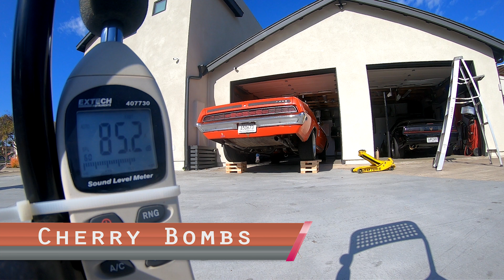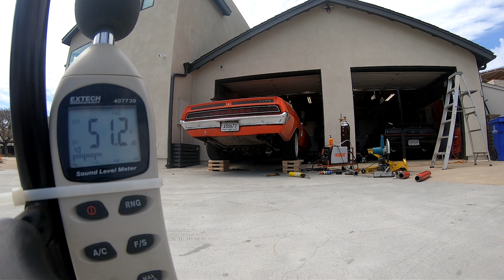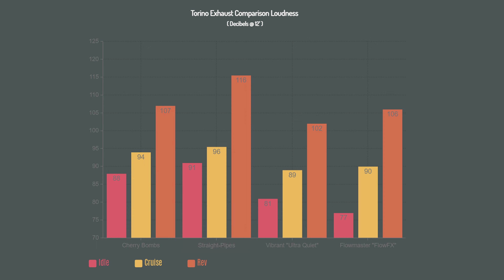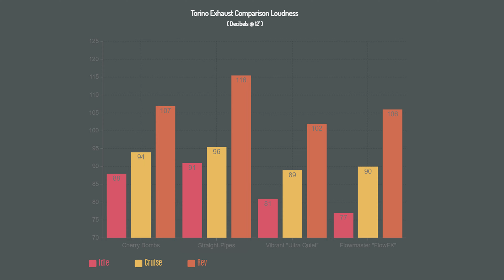Flowmaster FlowFX / Cherry Bomb / Vibrant Ultra Quiet / Straight Pipe shootout on 351W Ford Torino